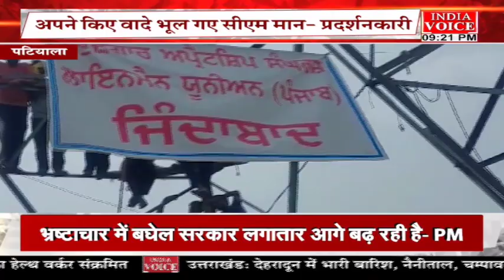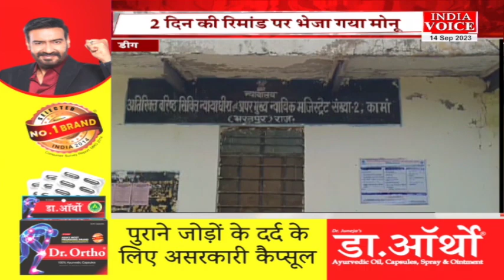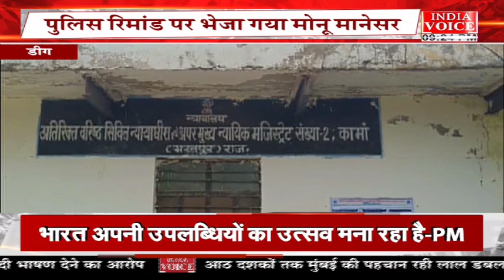दिन भर की तमाम अहम खबरों से अपडेट रहने के लिए देखिए खबर दिनभर IndiaVoice पर Suneel Chauhan के साथ।